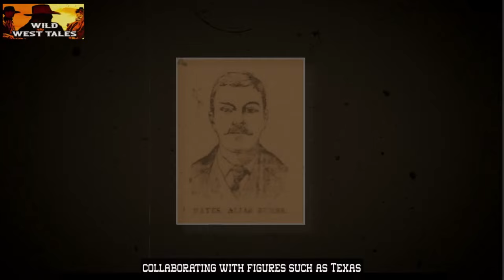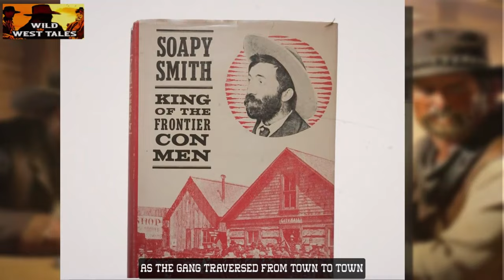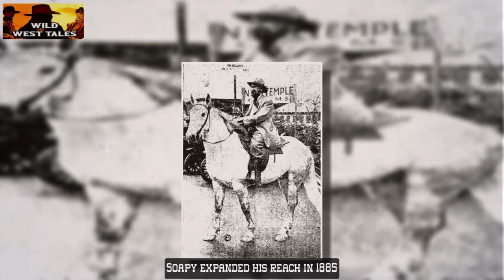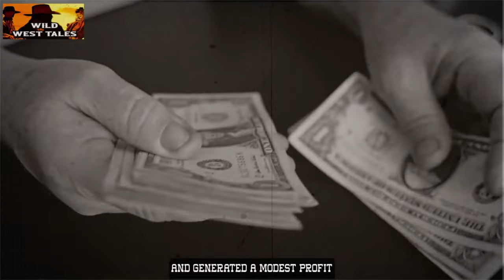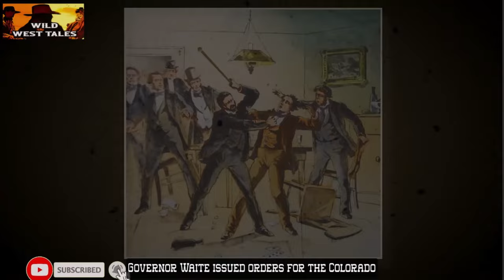Jefferson Randolph Soapy Smith – Bunko Man of the Old Wild West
🤠 Step back in time to the rugged days of the Old Wild West with our latest historical deep dive! 🌵 Join us as we unravel the captivating tale of Jefferson Randolph "Soapy" Smith, a legendary figure whose exploits as a bunko artist left an indelible mark on the frontier. 🎩 From the dusty streets of frontier towns to the notorious soap swindle, Soapy Smith's life was a rollercoaster of charisma, cunning, and controversy. 🕵️‍♂️ Discover the highs and lows of Soapy's colorful career, his run-ins with lawmen and rival gangs, and the elaborate cons that made him both infamous and, in some circles, admired. 🏜️

🔍 In this video, we'll delve into the fascinating details of Soapy Smith's rise to prominence, his involvement in the criminal underworld, and the ultimate showdown that sealed his place in Wild West folklore. 🤠 Grab your cowboy hat and saddle up for a journey through history that's as wild and unpredictable as the frontier itself!